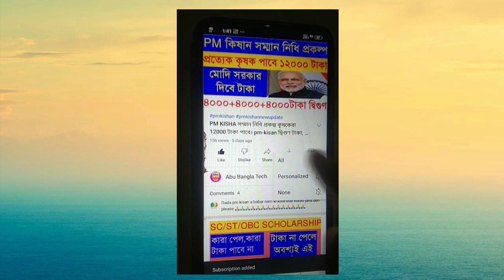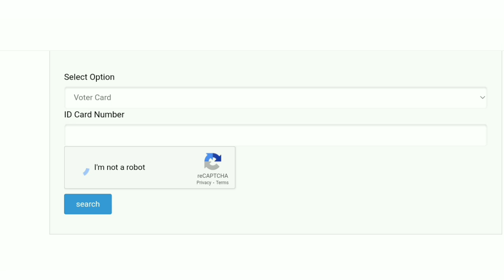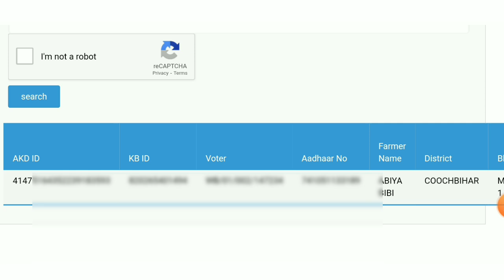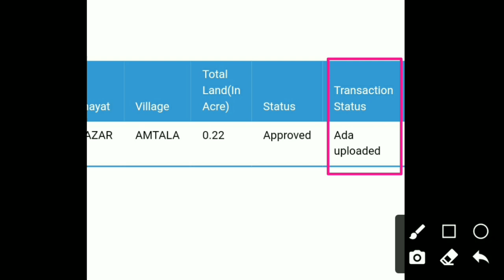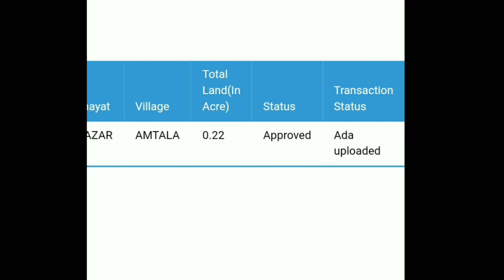Good News for all Kriahak Bandhu Farmers || কৃষক বন্ধুর টাকা কবে? Krishak Bandhu Status Ada Uploade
Krishak Bandhu Status New Update
krishka bandhu update